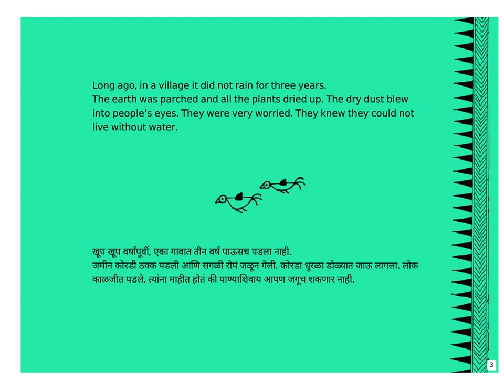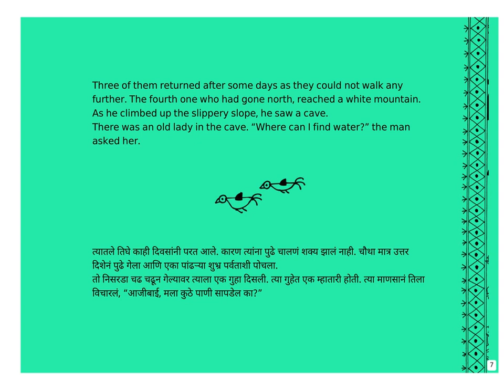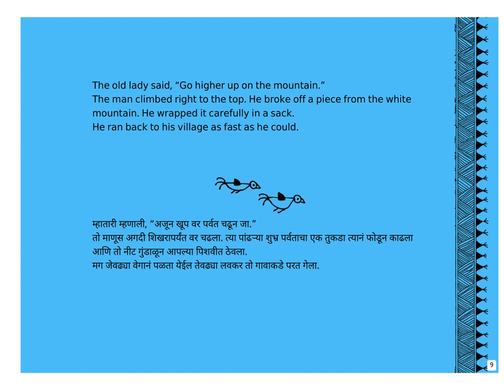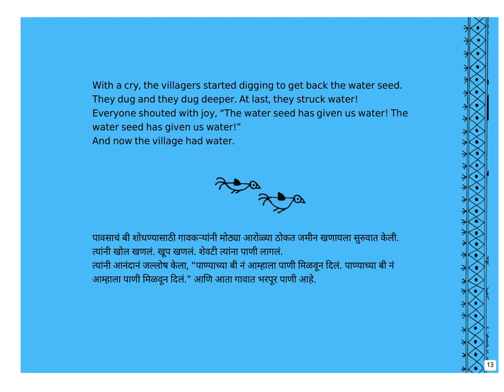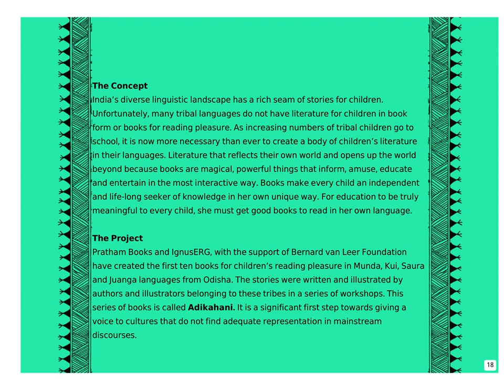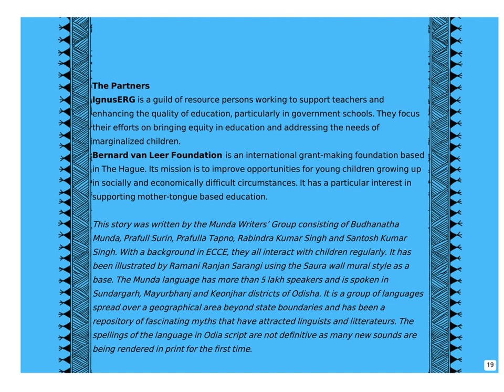The Water Seed/पाण्याचं बी - Bilingual - English and Marathi - Kids Stories - Pratham Books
When the rains did not come, the young men of the village went in search of water. One of them brings back a water seed!

Original Story written by Munda Writers' Group, translated into English and Marathi by Amrit Mishra and Sandhya Taksale, Illustrated by Ramani Ranjan Sarangi, published by Pratham Books. Narrated by Asawari Doshi.

The stories were written and illustrated by authors and illustrators belonging to these tribes in a series of workshops. This series of books is called Adikahani.